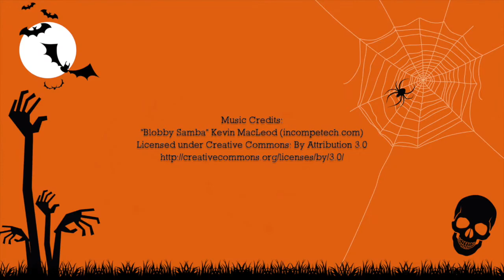Halloween Fear Factor 2014 - A plea from the contestants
The brave contestants, Jillian, Katie and Liam need your votes ) to help them in their final Fear Factor challenge taking place at Glasgow Science Centre Halloween Fright Night, 31st October 2014.

The more votes they get, the more points and time they'll have to complete the final arduous challenge and hold aloft the Golden Pumpkin prize.

You can vote for your favourite to get more time to complete the final challenge on the evening of Halloween Fright Night

Find out more about the thrills and shrills in store and book tickets for Halloween Fright Night